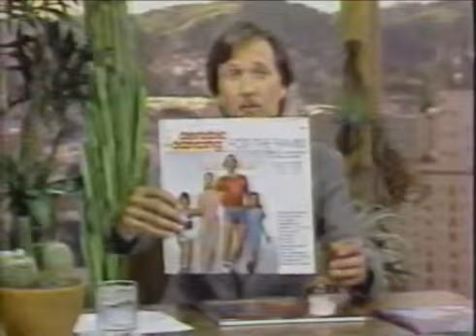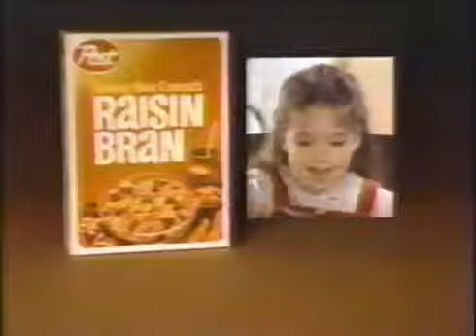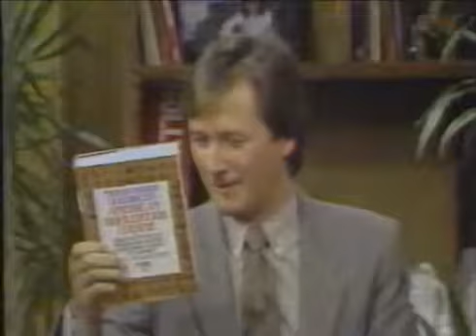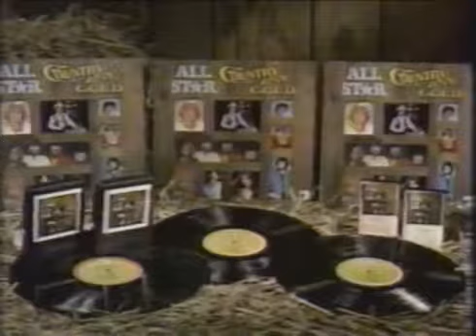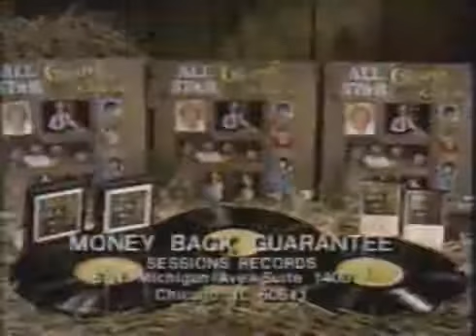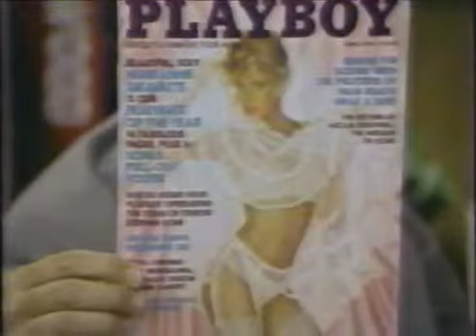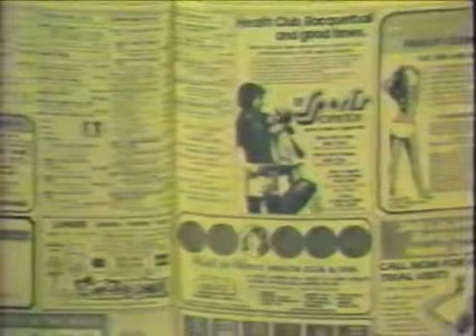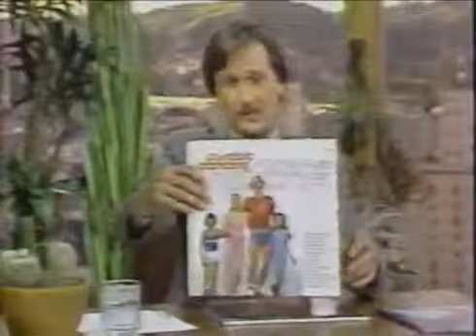PEOPLE NOW with Bill Tush SuperStation WTBS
Bill Tush - People Now - Hollywood Show on WTBS. I worked on this show in the 80s as part of the technical staff, alternating between camera and audio. My mother recorded most of the shows.

Bill Tush was a vital part of the beginning of Superstation WTBS and CNN. People in Atlanta saw something we will never see again and still talk about today. Bill talks about those early days.

This is Rains second Thomas vesves Friends toy and it is the best of 2017 Thomas vesves Friends SUPER STATION. It is so cool, so fun and has characters Thomas the .